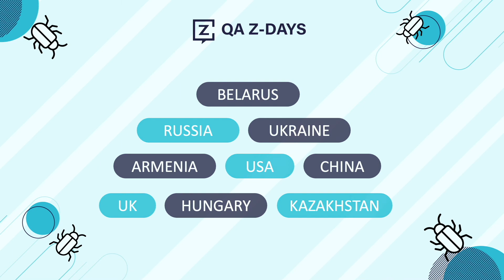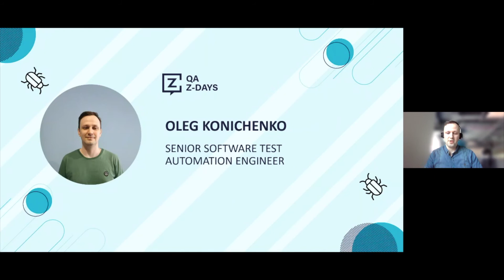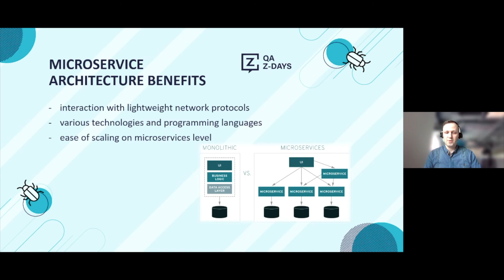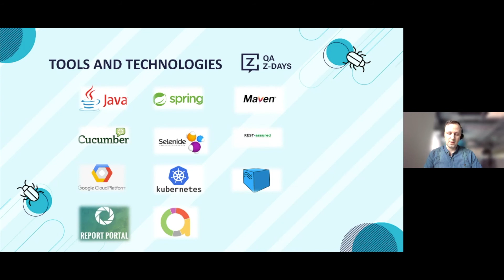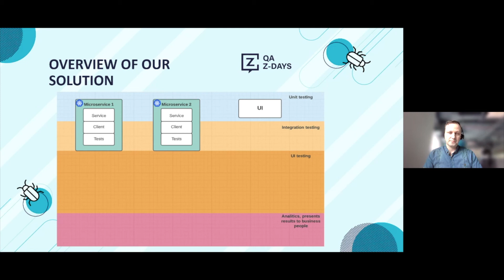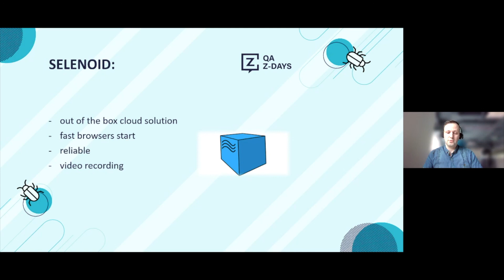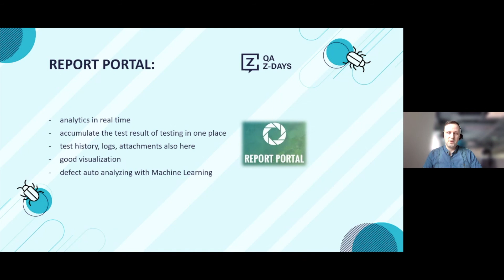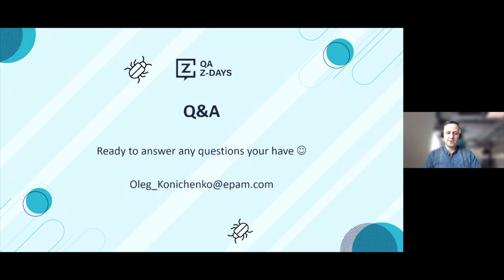Automation testing solution for micro service architecture | Oleg Konichenko, QA Days 2020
Presentation of complex solution that helps to test application with microservice architecture + front end. All application located in cloud cervice (GCP in our case).